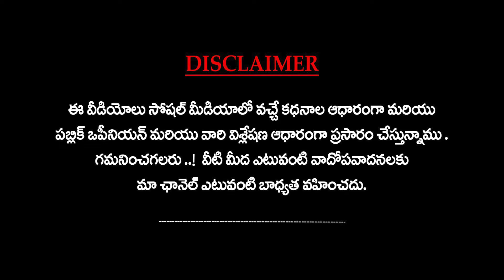Mega Family Entry Shuru | Janasena Chief Pawan Kalyan | AP Politics | SunBurn Studios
Welcome to "Today's Trending Talk" on SunBurn Studios! Get ready to ride the wave of internet sensation as our charismatic host delves into the day's hottest topics, viral content, and trending news. From meme-worthy moments to breaking stories, we've got you covered with insightful commentary and engaging discussions. Stay ahead of the curve and join the conversation on "Today's Trending Talk"!

About SunBurn Studios:

Welcome to Sunburn Studios Official Channel! We offer a diverse range of content including entertainment, politics, health, exclusive interviews with celebrities and politicians, and more. Our dynamic team of hosts ensures every minute is both informative and enjoyable, covering trending topics, breaking news, and captivating stories.

సన్ బర్న్ స్టూడియోస్ కి స్వాగతం  🙏

బ్రేకింగ్ న్యూస్, పొలిటికల్ విశ్లేషణ, సినిమా సంగతులు, వైరల్ సంఘటనలు, జ్యోతిష్యం, భక్తి, సెలబ్రిటీస్ ఇంటర్వూస్, లీగల్ సంభందిత అనాలసిస్ మన ఛానల్ లో అందుబాటులోకి తీసుకు రావడానికి మా టీమ్ నిరంతరం కృషి చేస్తుంది.

మా ఛానల్ సబ్స్క్రయిబ్ చేసుకుని సపోర్ట్ చేయగలరు అని మనవి.